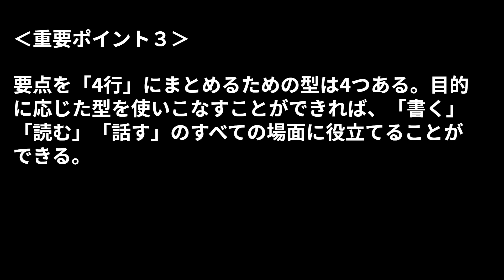【本の３分解説】 頭のいい人は「短く」伝える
「感情を表現すれば十分」「時系列に従って話せば分かりやすい」「情報は多い方が良い」「相手に質問を返されるのは良い兆候」といった誤解が、コミュニケーションを長くて理解しにくくしています。話を効果的に整理する秘訣は、たったの4行に要約することです。本書でこの技術を身につけることで、仕事でもプライベートでも優れた伝達能力を維持できます。

詳細はこちらで⇒